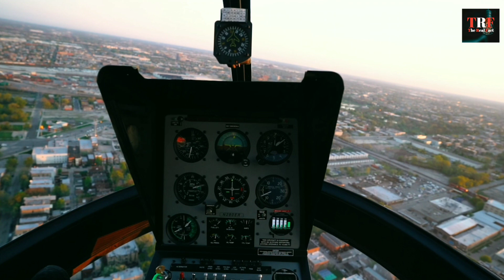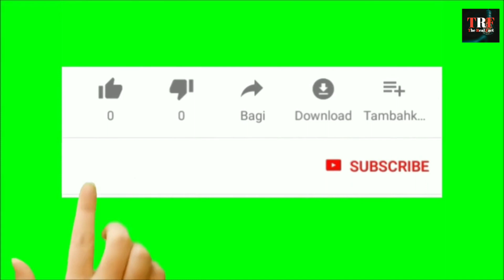एक साथ 100 लोगो को निगल सकता है, दुनिया के 5 सबसे बड़े सांप, world's most biggest snakes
कुकिंग से रिलेटेड सभी प्रकार के टिप्स और ट्रिक्स आपको इस चैनल पर मिल जाएंगे।

channel owner name     - MISS RIYA